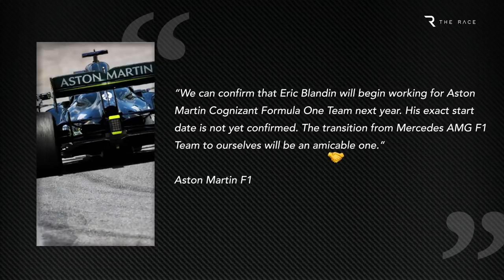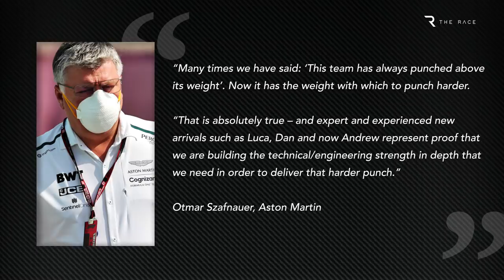Aston Martin's major Mercedes F1 signing and what it means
Aston Martin has signed one of Mercedes’ leading Formula 1 aerodynamic people as part of its aggressive recruitment drive.
Hiring the world champion team’s chief aerodynamicist is the latest statement of intent from the organisation owned by Lawrence Stroll, who wants to turn Aston Martin into a title-winning entry within five years.
So who is the latest hire? Is it controversial that Aston Martin’s now targeting a team it has a very close relationship with? And how does this support Aston Martin’s grand ambitions? Scott Mitchell explains...